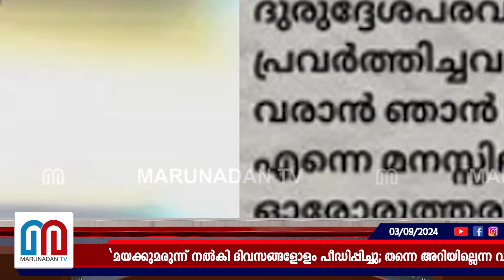നിവിന്‍ പോളിയുടെ വാദം കള്ളമെന്നും മയക്കുമരുന്ന് നല്‍കി പീഡിപ്പിച്ചെന്നും പരാതിക്കാരി | Nivin pauly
നിവിന്‍ പോളിയുടെ വാദം കള്ളമെന്നും മയക്കുമരുന്ന് നല്‍കി പീഡിപ്പിച്ചെന്നും പരാതിക്കാരി